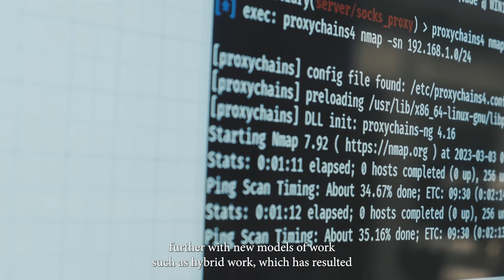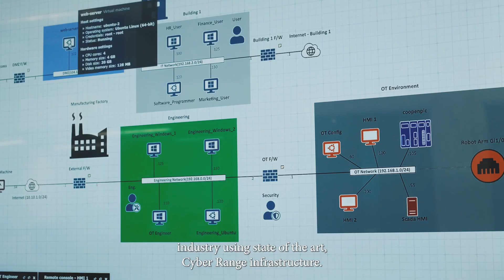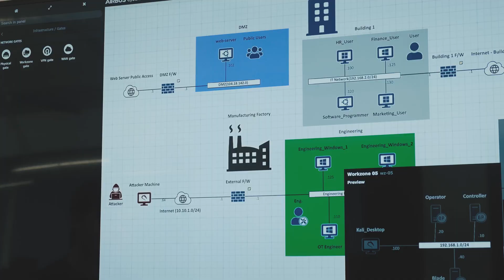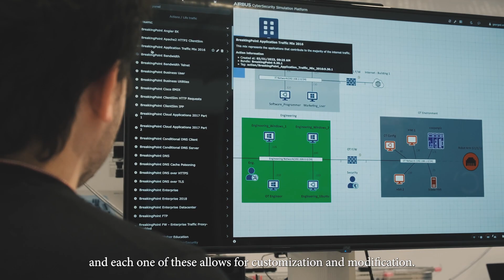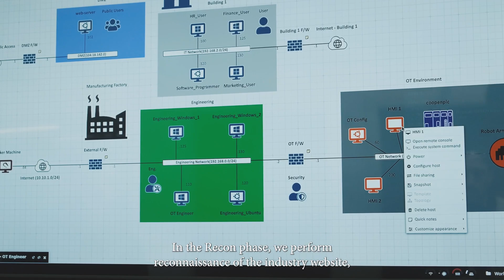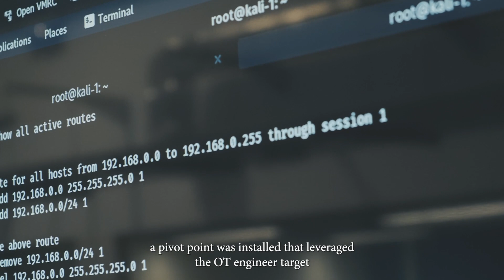Cyber Skills Cyber Resilience Service for Smart Manufacturing V1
Cyber Skills  Cyber Resilience Service for Smart Manufacturing